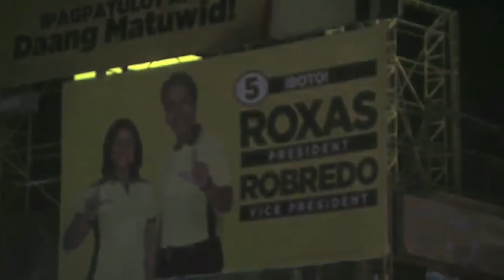Meeting with Local Leaders and the Community 5/5/2016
Plaza Quezon, Naga City, Camarines Sur
5 May 2016

President Benigno S. Aquino III conveyed his gratitude for his years of service to the people of Camarines Sur and its local officials in a gathering of support for the Liberal Party (LP) candidates at the Plaza Quezon in the heart of Naga City, Camarines Sur.

President Aquino spoke about the rise of the Philippine economy under his administration which recorded an average growth of 6.7 percent during his years of service, an aggressive improvement that prompted the country’s nickname: Asia’s Rising Tiger.

He also discussed the Pantawid Pamilyang Pilipino Program (4Ps) in Camarines Sur, with 3,970 household beneficiaries in 2010 to 112,898 household beneficiaries at the end of his term, only a fraction of the 4.6 million total households whose lives were improved under the 4Ps of the Aquino administration.

His administration’s continued support for education was also discussed, with the President saying that a 66,000 classroom deficit at the beginning of his term was paid in full and more by 185,000 classrooms built before the end of his term, with 4,058 classrooms constructed in the province of Camarines Sur alone.

President Aquino also highlighted the province’s energy service that now supplies 100% of the province’s population, citing that 490 sitios were energized in order to achieve this milestone.

The President continued by discussing the administration’s efforts in giving free PhilHealth service to more Filipinos, now with 1.74 million members in Camarines Sur alone, a total of 93 million members in the Philippines.

The President also outlined the administration’s efforts in infrastructure projects such as the 18,000 kilometers of national roads paved and 107,000 lineal meters of bridges renovated, among other projects around the Philippines.